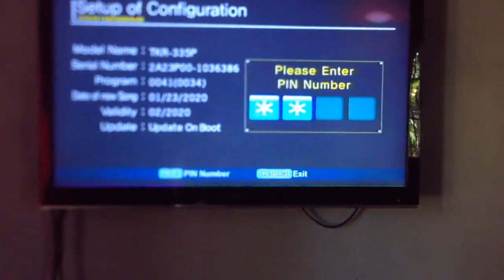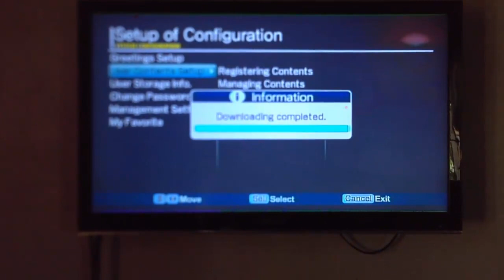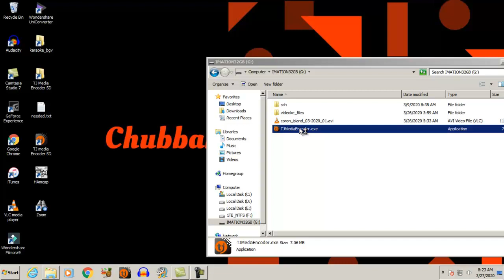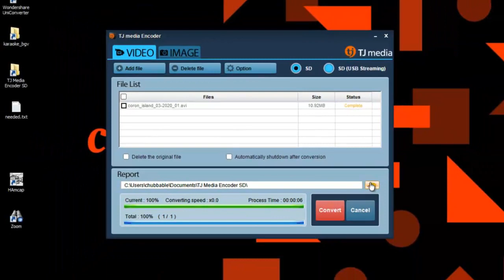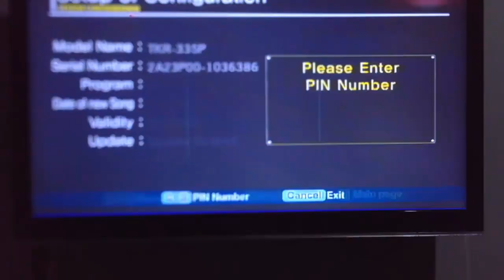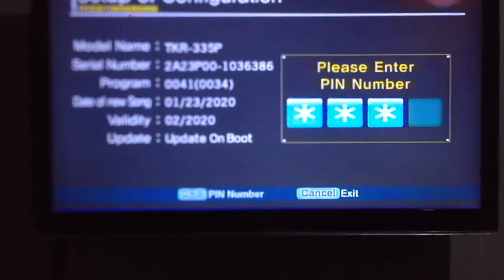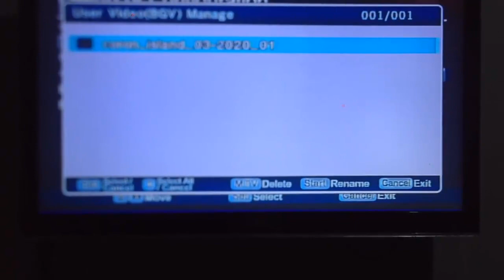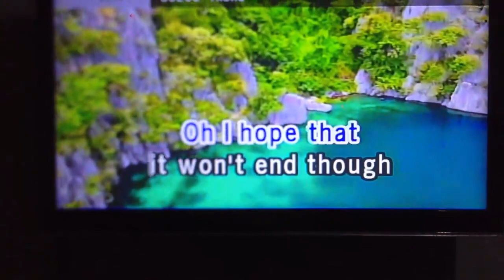How to Add Video Background in TJ Media Maestro TKR-335P Karaoke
Ang video guide nato ay magtuturo sa inyo kung paano mag-lagay ng sarili nyong Background Video para sa Karaoke/Videoke Player na TJMedia Maestro or TKR-335P.Sa video nato, malalaman nyo kung gaano ka-simple at kadali ang mag-install ng sarili nyong background video.

How to add your own background video for TJMedia Maestro isn't that difficult and tedious.

Mga Kailangan:
- Video File
- TJmediaEncoder
- Oras

Shortcut:
- 1:54 : Paano i-download ang TJ Media Encoder Mula sa Player
- 3:44 : Paano install ang TJ Media Encoder
- 9:08 : Paano install/copy and background video sa TJ Media TKR-335P
- 11:50 : Paano i-activate ang background video sa TJ Media TKR-335P

Download the Video Background and Install:
Pwede nyong i-download ang background video na ginamit sa video tutorial nato, para dina kayo mahirapan pa. Pagkatapos nyong i-download, install nyo nalang at sundan ang guide nato.